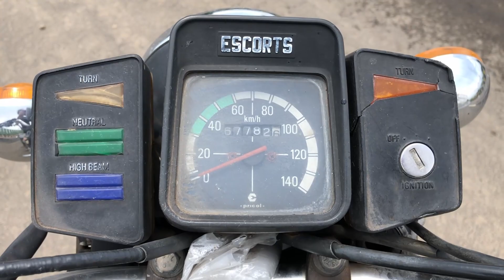Yamaha RX100 1995 | Two Stroke Vintage Icon | Classic Legend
Hello Viewers,
This is a history lesson of the Legendary RX100 . The bike is used as a daily commuter by the owner even in 2020. Also will love to thank Shubhan for making his bike available. If you have any questions, drop them down in the comment section below. Also do tell us if we can improve something.